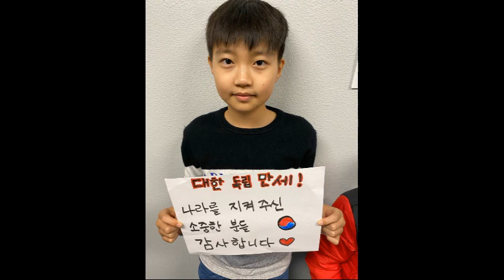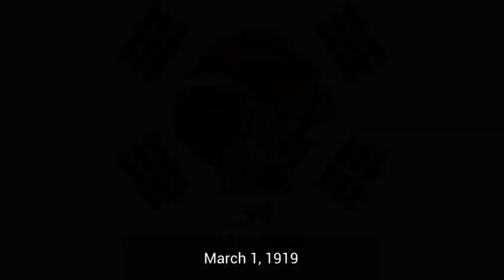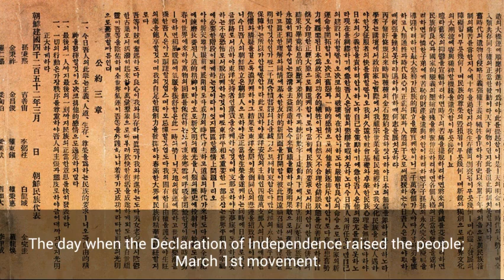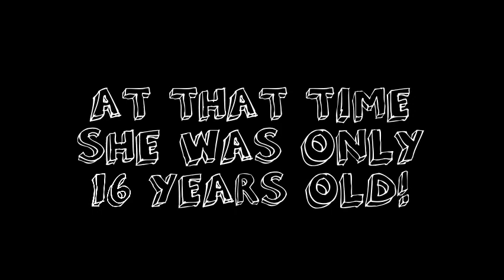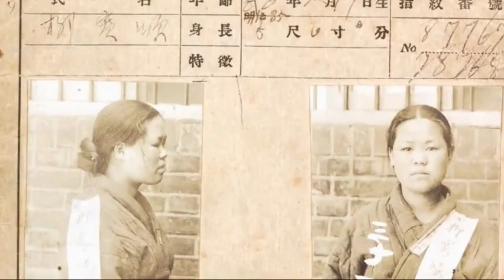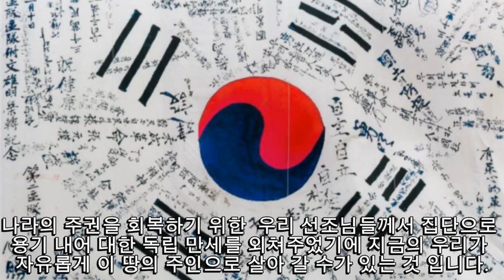KSV 삼일절 컨테스트 KSV 2024_NEW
1919.3.1
March 1st movement
The March 1st Movement, also known as the Sam-il Movement, was a significant protest movement in early 1919 by Korean people that called for independence from Imperial Japan and a stop to the forced assimilation into Japanese culture. It is also sometimes referred to as the Man-se Demonstrations.